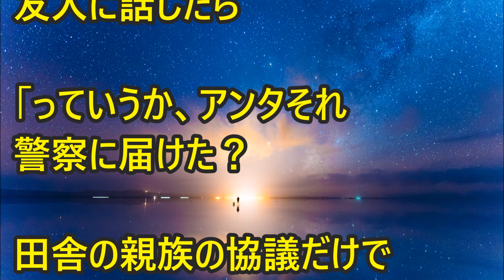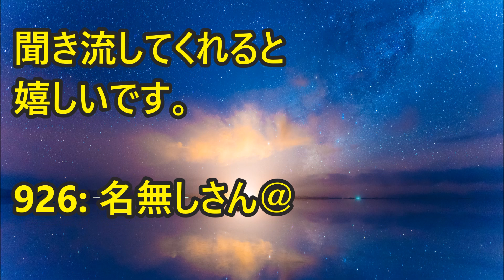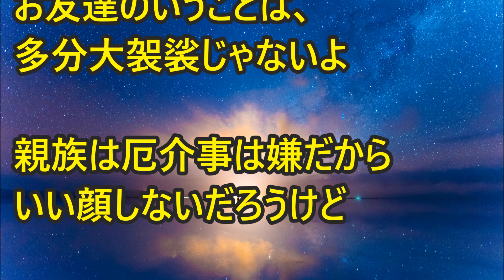【キチガイ】寝室で荷物をまとめていると義兄嫁に急に背後から髪の毛をつかまれ「かわいこぶってんじゃないよ！！」と平手打ちを二度受けた。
皆さんの周りにこんなキチがいた！など
出来事などありますか？

宜しければコメント頂けると嬉しいです。

【あらすじ】

義両親の家から自宅に帰宅するため、
二階の寝室で荷物をまとめている時に…

【人気動画】

【修羅場】傷だらけの姉と姪が家にきた。姉「夫にDVされた…」→私「へー、ご飯食べたら帰ってね」→姉が土下座

【キチガイ＆修羅場】同窓会で→俺をイジメてた主犯者『起業したって？年収どのくらい？』俺「え、1200ぐらい・・」主犯『オレを役　員　待　遇で雇え！！！』

【修羅場】俺『何も買ってないのにお金がない謎だ』母に言ったらあるものを渡された → 俺『弁護士通してください』父「！？」

義姉の持ちビルに転がり込んだ義弟夫婦 その義姉に向かって義弟嫁爆発【修羅場】

【修羅場】家に帰ると兄を含めた6人の男達に暴行→するとそれを発見した父が「お母さんには言うんじゃないぞ」私に口止め→私ぷっつん

【修羅場】妹「お姉ちゃんの元彼と付き合ってる」私「（どうしよう、言わなきゃ・・・）」

【2ch用語集】